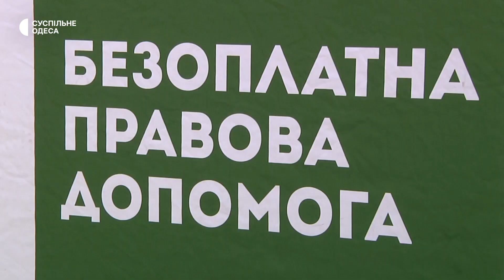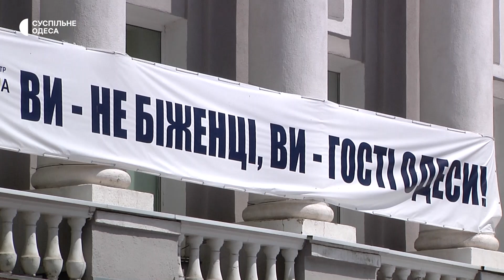В Одесі відкрили безоплатний центр правової допомоги для переселенців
Пункт безоплатної правової підтримки відкрили в Одесі на базі центру гуманітарної допомоги. З 20 липня туди звернулися більш ніж 20 людей, більшість з них - переселенці з різних міст України.